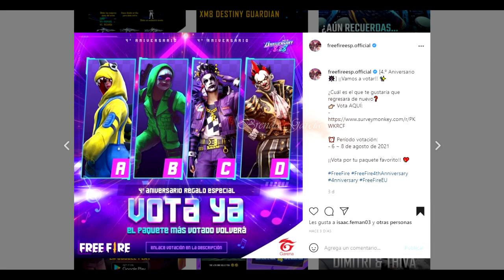CONFIRMADO!! REGRESAN LOS *CRIMINALES* A FREE FIRE!! | Brenda Garcia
✅Tags (Ignorar)

Como disparar en la cabeza Freefire, Dar tiros a la cebeza free fire, La mejor configuracion para free fire, Trucos de free fire, Como ganar siempre en free fire, Free fire consejos, Secretos de free fire, Tiros a la cabeza, Truco mira defecto, FreeFire disparos headshot, Heroico truco disparo a la cabeza free fire, Nuevo truco free fire, Nuevo secreto free firetrucos free fire, Trucos free fire 2019,bestplayer, Trucos free fire iphone, CriminalVerde free fire armas, Trucos free fire, 4AniversarioFF, tik tok free fire
SENSIBILIDAD FREE FIRE CON *SEGUIMIENTO A LA CABEZA* CONFIGURACIÓN PARA DAR HEADSHOT EN FREE FIRE